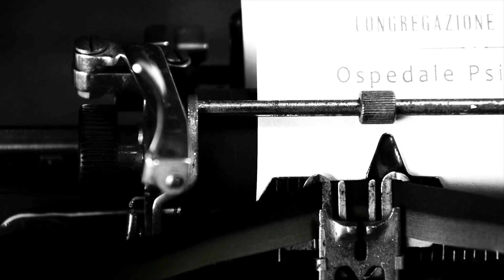The Town of Light - Live Action Trailer [PS4]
The Town of Light erscheint am 6. Juni für PS4! Zum Anlass dieser Enthüllung gibt's den neuen Live Action Trailer. Lest am Blog mehr zu The Town of Light

Auf dem offiziellen Kanal von PlayStation Deutschland findet ihr aktuelle, deutsche Trailer, Spots und Videos aus dem PlayStation-Universum.

Impressum:
63263 Neu-Isenburg

Registereintrag: Eintragung im Handelsregister.
Registergericht: Amtsgericht Offenbach
Registernummer: HRB 11603
Umsatzsteuer-ID: Umsatzsteuer-Identifikationsnummer gemäß §27 a
Umsatzsteuergesetz: DE 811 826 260